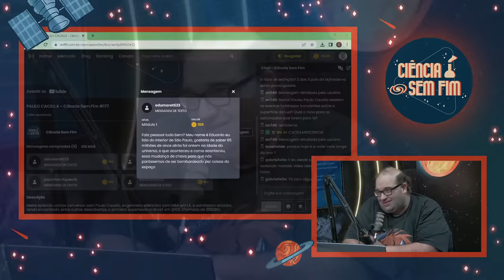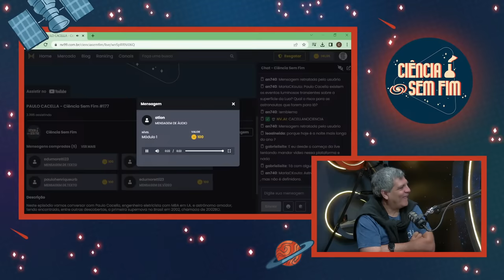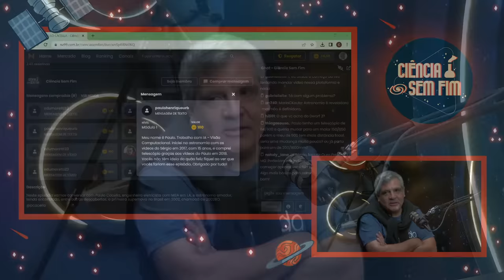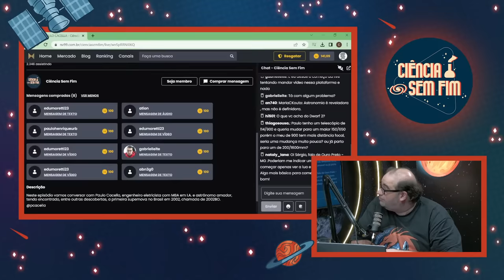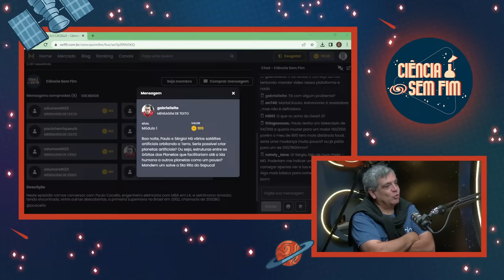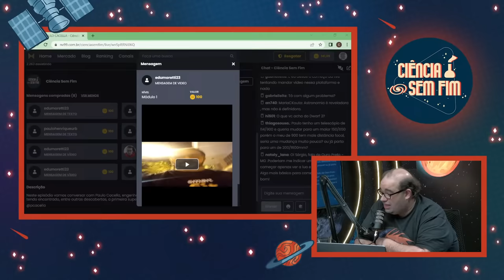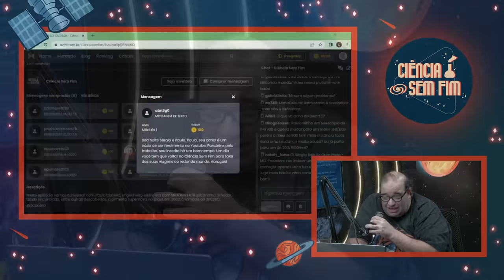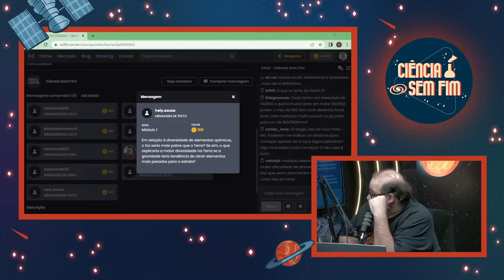PAULO CACELLA - Ciência Sem Fim #177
Neste episódio vamos conversar com Paulo Cacella, engenheiro eletricista com MBA em I.A. e astrônomo amador, tendo encontrado, entre outras descobertas, a primeira supernova no Brasil em 2002, chamada de 2002BO.

0:00 INICIO
5:02 INÍCIO do CACELLA na ASTRONOMIA
10:37 EXPERIÊNCIAS com ASTRONOMIA
18:07 Eventos ASTRONÔMICOS IMPRESSIONANTES
22:20 CONSTANTE COSMOLÓGICA de EINSTEIN
28:59 A TEORIA do TUDO
33:31 Os MAIORES MARCOS da ASTRONOMIA para CACELLA
46:33 Astrônomo AMADOR x PROFISSIONAL
1:00:10 HISTÓRIA do PLANETA 9 (Nove)
1:03:05 OS COMETAS e SUAS CAUDAS
1:06:07 MEDO de COMETAS no PASSADO
1:19:40 PORQUE os METEOROS não CHOCAM mais COM a TERRA ?
2:15:08 O SUBMARINO que está DESAPARECIDO
2:50:11 TERRAPLANA x TERRA GLOBO

ANFITRIÃO:
Sérgio Sacani

OPERAÇÃO:
Cristian Meireles

PRODUÇÃO:
 Gabi Augusta